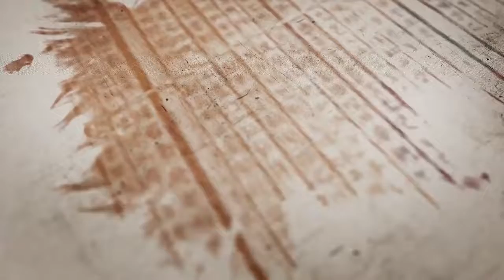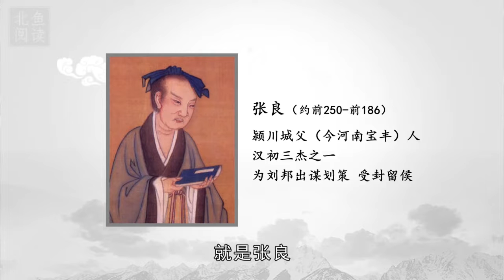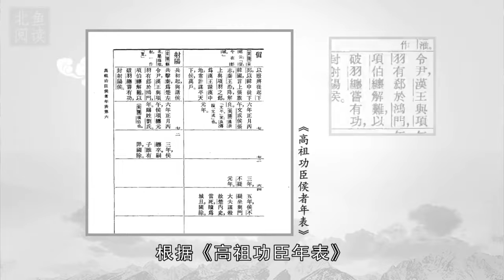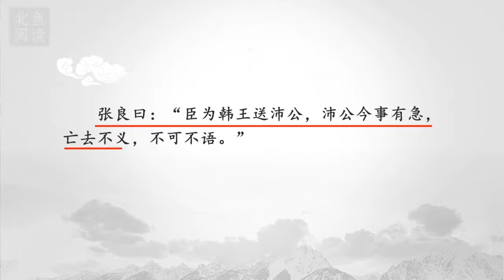《项羽本纪》 读不尽的楚霸王 北鱼学堂 张兴东 30讲：项伯报恩